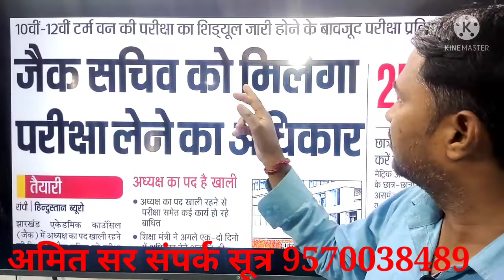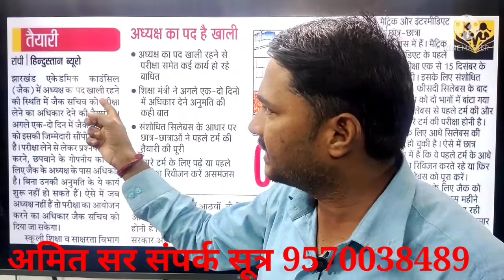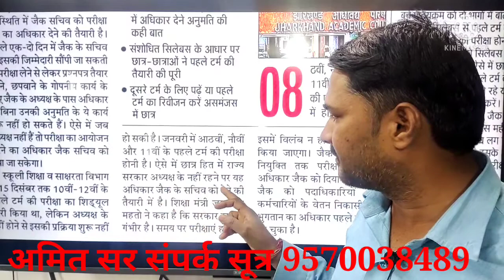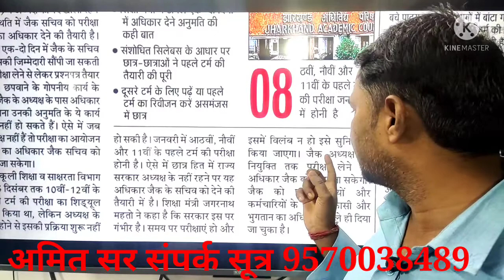जैक बोर्ड- छात्र ध्यान दो December में नहीं होगी परीक्षा |सचिव को मिलेगा परीक्षा का अधिकार|amit sir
खुशखबरी-जैक बोर्ड मैट्रिक इंटर | सचिव को मिलेगा परीक्षा का अधिकार |

(science model paper set 1 solutions)
on line class by amit sir
amit sir
सिलेबस और पैटर्न|Exam दो बार होगा 2022 ,Jharkhand Board Exam 2022 |
Chapter 6 10th class Science | जैव प्रक्रम
प्रकाश का परावर्तन तथा अपवर्तन
गणित पाठ- द्विघात समीकरण Exe 4•1 का हल
गणित पाठ- द्विघात समीकरण Exe 4•2 का हल
10th गणित पाठ- द्विघात समीकरण Exe 4•3
10th पाठ- द्विघात समीकरण Exe -4•4 Amit Sir
(Hi Speed Trick by Amit Sir )
मूसलाधार वर्षा के कारण पानी में डूबा साईं स्टडी प्वाइंट लेस्लीगंज (Amit Sir)
(कक्षा 9 प्रश्नावली 12.1 Amit Sir )
(math कक्षा 9 प्रश्नावली 1.1 Amit Sir )
amit sir lesliganj